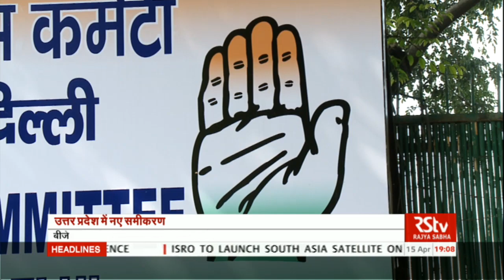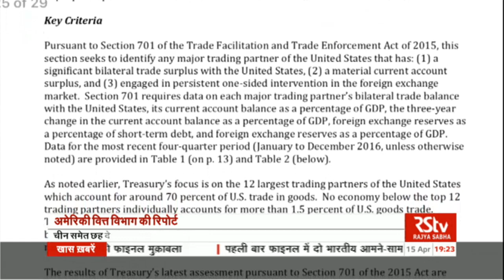Hindi News Bulletin | हिंदी समाचार बुलेटिन – Apr 15, 2017 (7 pm)